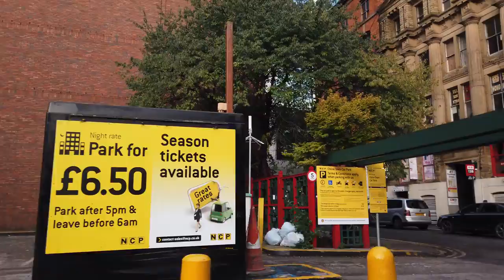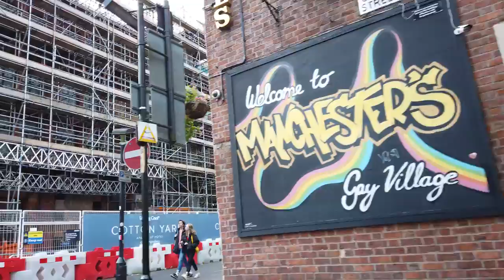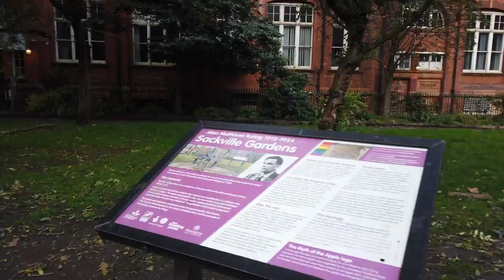Walking in MANCHESTER England 4K 60fps UHD | МАНЧЕСТЕР, АНГЛИЯ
Manchester in the north west of England, is a major city of England and famous for its football club "Manchester United". With an industrial heritage, Manchester is now also a cultural hub of England with many museums, theatres and nightlife.

We start our tour of Manchester at the Piccadilly Gardens Fountain. We walk around the city centre, head South check out Chinatown and the Albert Square with the Town Hall. We head North passing a few churches towards the Spinningsfield dirstrict.
Walking in MANCHESTER England UK 4K 60fps UHD | МАНЧЕСТЕР, АНГЛИЯ

There in Spinningsfield we see more modern architecture in the city’s financial centre and a popular destination for shopping and entertainment.

We walk on Quay Street to the Odeon and onwards to the Manchester Central Convention Complex.

As we head back to the City Centre we pass through China Town again. We see some more side streets on our way East towards Canal St. There is a park with a Alan Turing memorial.

Going further East we enter the Bradford district with the Manchester Picadilly station. We are now further away from the centre so after some walk around we head back to the city. It is quiet a way as we end the walk where we started - at the Picadilly Gardens looking at the Queen Victoria's Statue.

RU
Манчестер на северо-западе Англии, является крупным городом Англии и известен своим футбольным клубом «Манчестер Юнайтед». Обладая промышленным наследием, Манчестер является культурным центром Англии с множеством музеев, театров и ночных клубов. Мы начинаем нашу экскурсию по Манчестеру с фонтана Пикадилли Гарденс. Мы гуляем по центру города и направляемся на юг.

Timeline:
0:00 Piccadilly Gardens & Centre
6:40 Chinatown
10:00 City Centre
18:00 Spinningsfield
24:40 Quay Street
31:00 Manchester Central to City Centre
43:00 Canal St area
49:00 Bradford & Manchester Picadilly
53:00 University area
1:00:00 Village
1:02:15 City Centre to Piccadilly Gardens